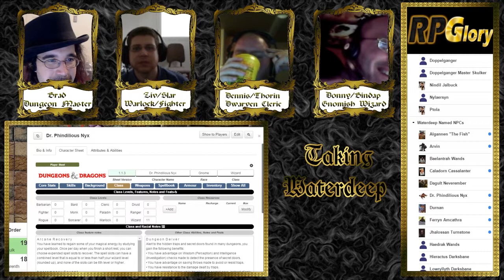Worms of the Undermountain - Taking Waterdeep episode 42 part 1 of 2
Taking Waterdeep is a high level, 5th edition Dungeons and Dragons actual play series focusing on intrigue, as the PCs, all Zhentarim mercenaries, attempt to gain control of the Forgotten Realm's most interesting city.